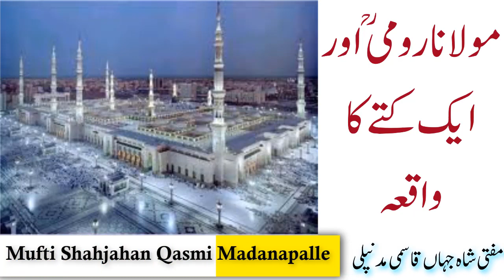Moulana Rumi R.a aur Ek Kutte ka Waqia | Mufti Shahjahan Qasmi Madanapalle